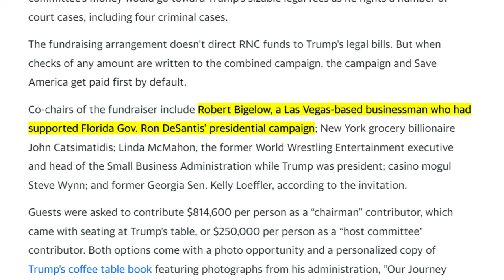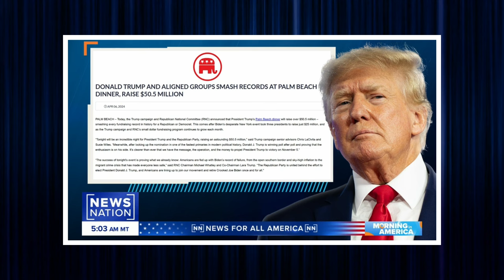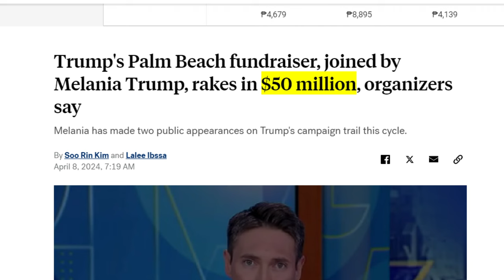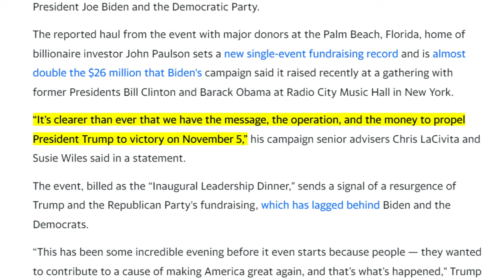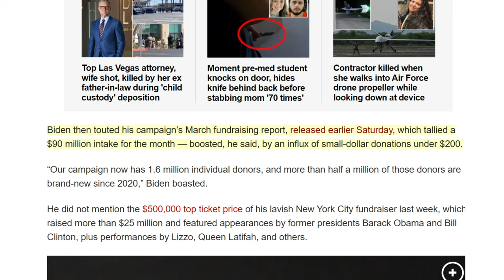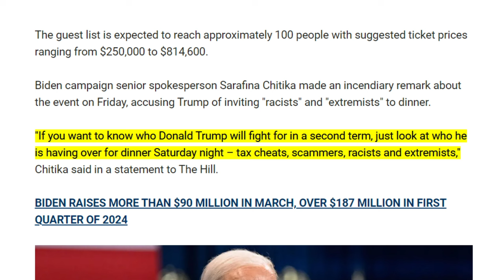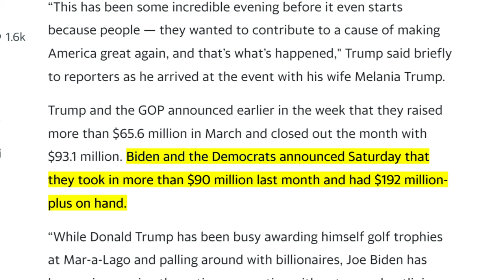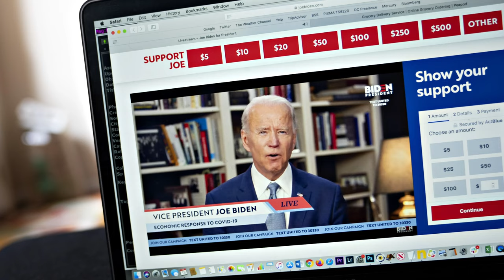🚨Trump BREAKS *Every* Political Fundraising RECORD & SHOCKS World: $50M in a Night!? Biden in PANIC